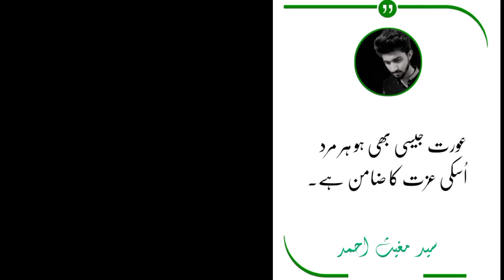Ghar ko 3 kam barbad karte hain | 3 kam ghar sa risk khtam karte hai | Syed Tv Ar | Urdu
If you want to know any information from us or want to make a video about Islamic history, then contact the given number.  May Allah bless you all, Amen.

Voice: Syed Mughees Ahmed
Editing: Syed Mughees Ahmed

Allah Pak AAP sab ko salamat rakhe 🤲🤲